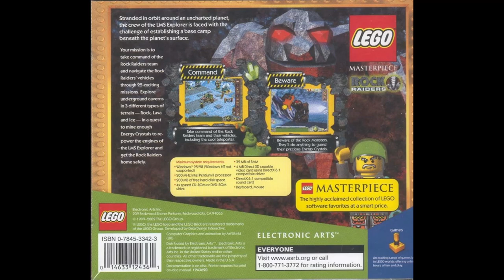Lego Rock Raiders OST (PC) - Lava (HD uncompressed version)